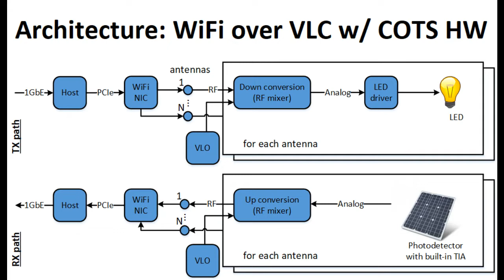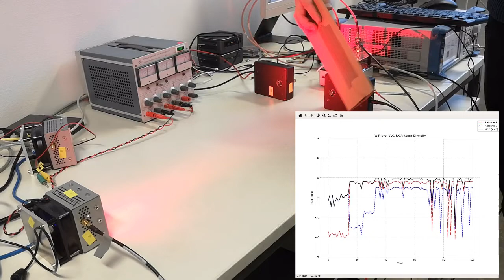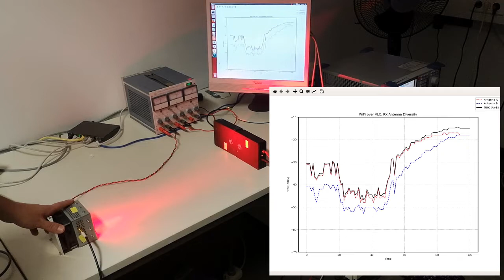Wifi over VLC using COTS Hardware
The video demonstrates the feasibility of reusing the physical and data link layers of 802.11n WiFi for Visual Light Communication (VLC). In particular we show that receive antenna diversity techniques from 802.11 can be utilized for VLC to make it robust against signal blockage and to provide seamless handover.
A paper describing the basic architecture can be found here: "WoV: WiFi-based VLC testbed",